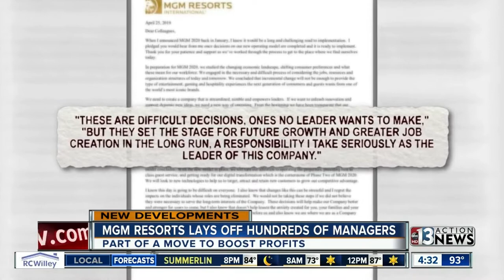MGM LAYOFFS!! MORE TO COME!? END OF JIM MURREN!?